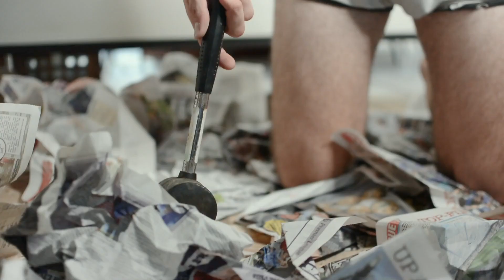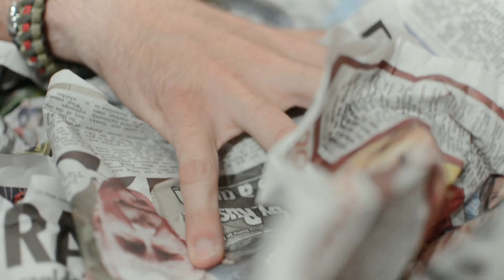Miley Cyrus - Wrecking Ball | The Thursday Quiz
Miley Cyrus - Wrecking Balle By Lydia & Yan | The Thursday Quiz